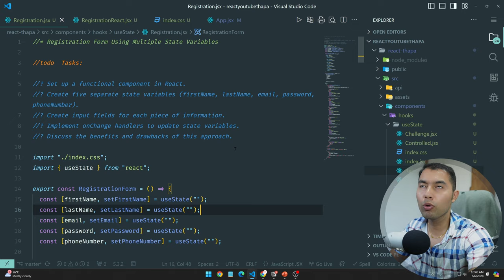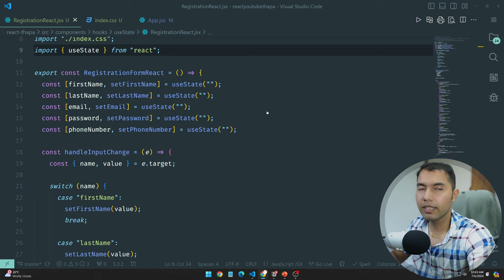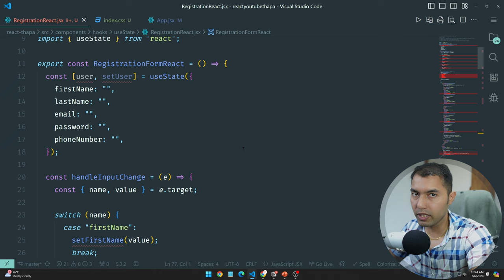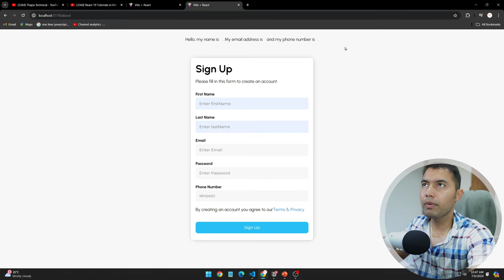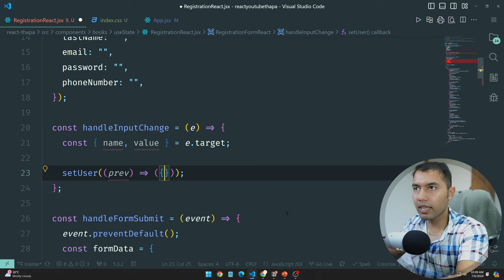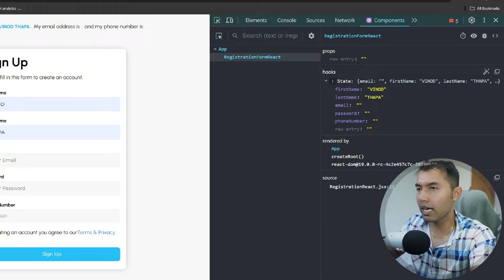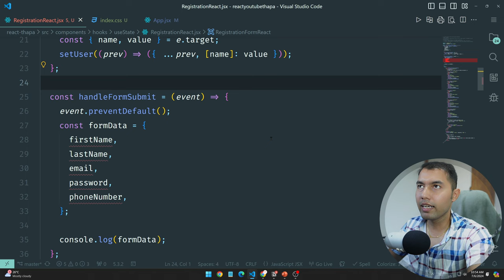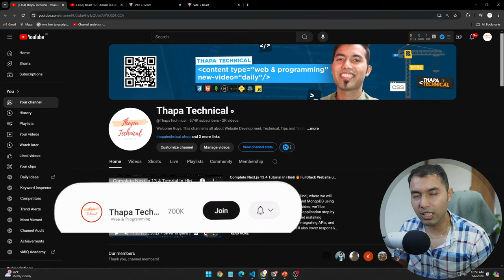#49: React Form Handling: The Right Way to Manage Multiple Input Fields with One State Variable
Learn the best way to handle multiple input fields in React registration forms. This video shows you how to simplify form management using just one state variable with initial objects. You'll see how to update form data easily, manage user input, and handle errors smoothly. Ideal for developers who want to improve their React skills and build strong registration forms.

✌️ Join Us!

⌛TIMELINE⏳
0:00 Introduction to Registration in React
1:02 Setting Up the Registration Folder Structure
1:28 Default Code of the Registration Form
2:15 Using a Single State Variable with Objects as Initial Value to Handle Form
3:42 Updating the Value Attribute Data
5:30 Handling onChange to Set Each State Value Using Spread Operator
11:45 Handling Errors Effectively
12:05 Running the Registration Form
12:40 Recap of What We Did
13:55 Next Video Update (Pokémon)
14:40 Outro